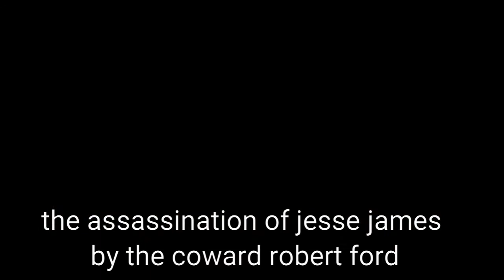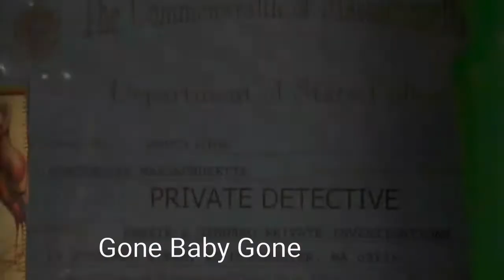Casey Affleck | TOP 4 BEST PERFORMANCES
Best performances movies casey affleck list liste filme beste